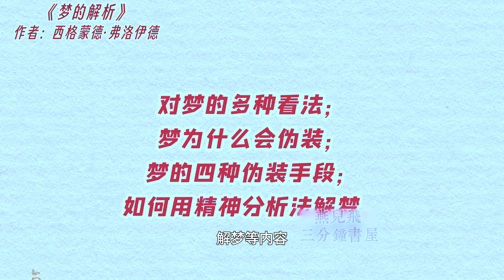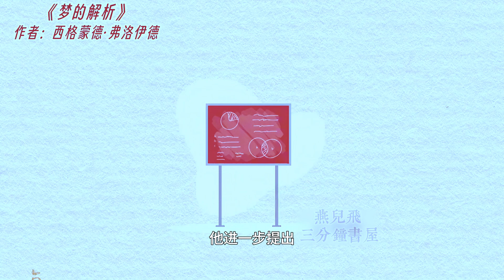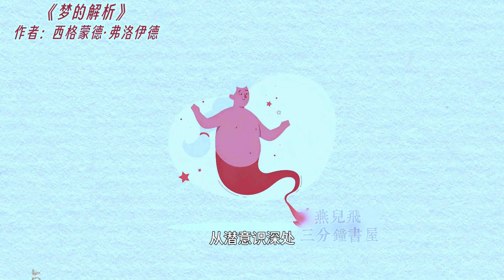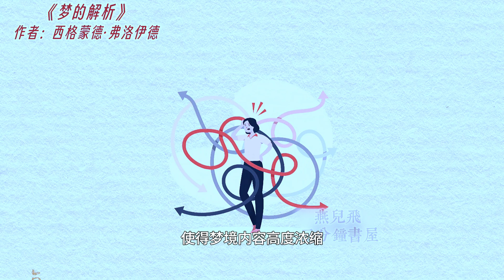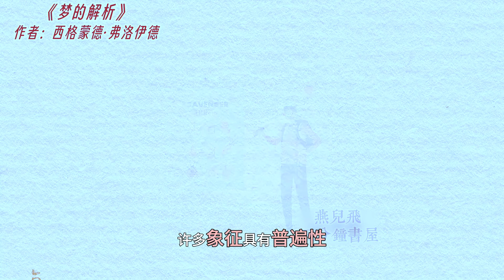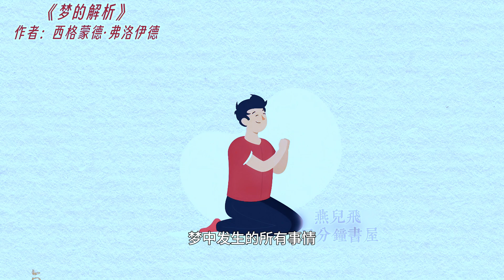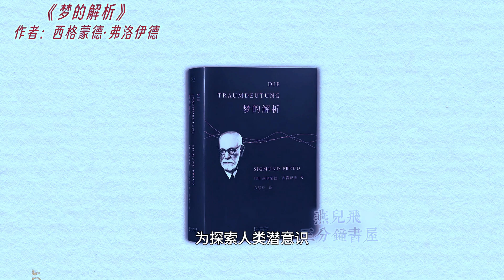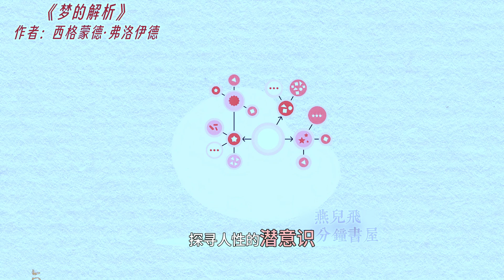10分钟解读《梦的解析》， 梦在传达什么？预示什么？又该怎样用精神分析法解析一场梦？读书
10分钟解读《梦的解析》， 梦在传达什么？预示什么？又该怎样用精神分析法解析一场梦？读书